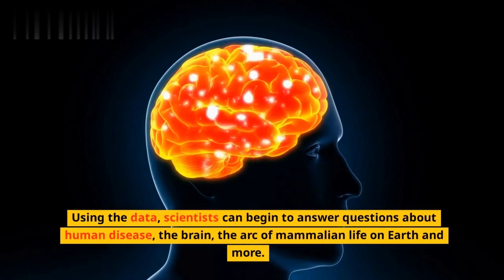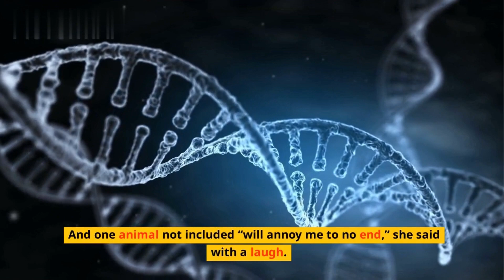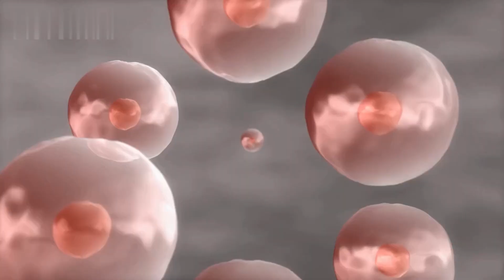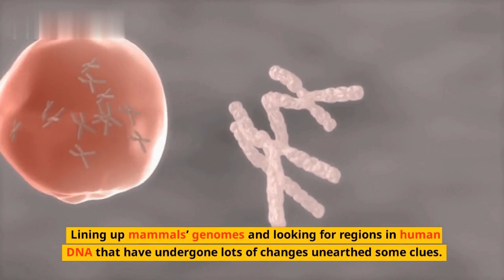Science New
Science News